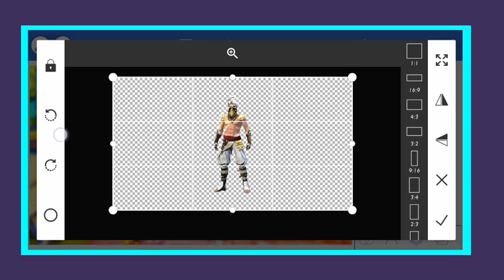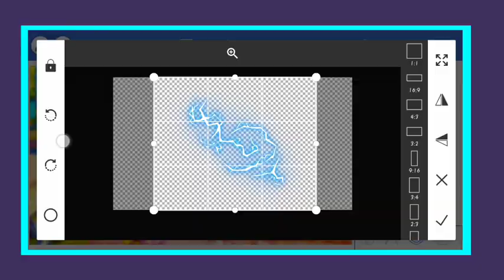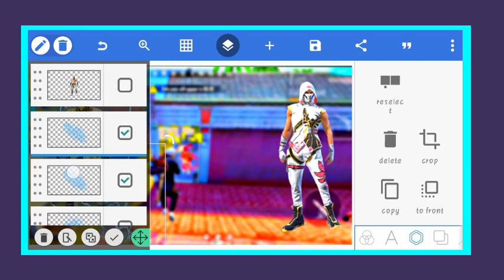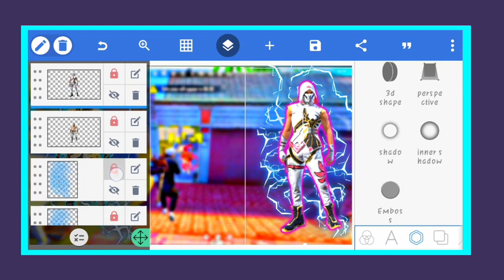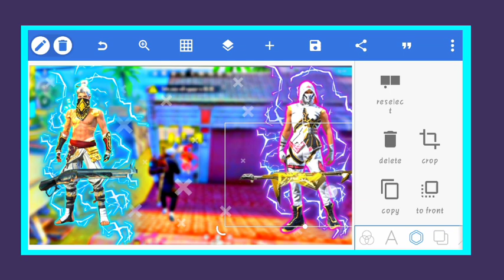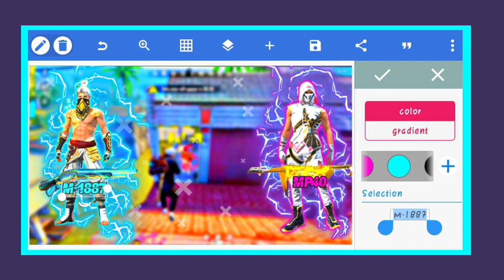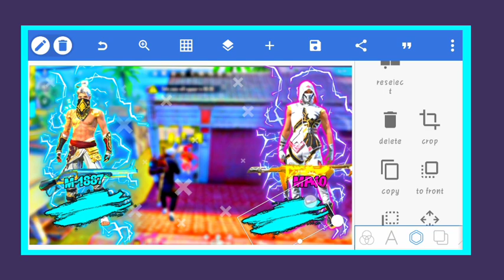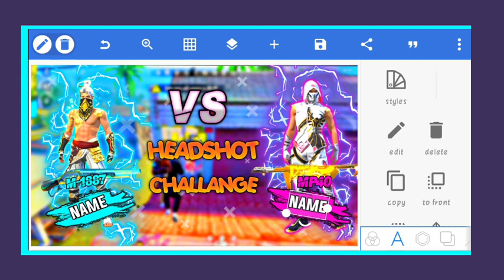How to make like gaming thumbnail | gaming thumbnail maker | #2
VIDEO TAITEL:How to make like electric shock thumbnail | tag thumbnail | gaming thumbnail maker| thumbnail

BACKGROUND MUSIC

1.how to make gaming thumbnail

Top gaming logo,I mad gun intro,the game infintz logo,the game infintz intro,Bron 2 kill intro, vinzinzo intro, freefire GAMING INTRO, freefire gaming logo,howtomakegaminglogo, howtomakegaminglogoliketsgarmy, tsgmann, tsgarmy, tsglegend, twosidegamerskejaisalogokaisebanae, gamingchannellogokaisebanae, garenafreefire, how to make a thumbnail like mg more, how to make a thumbnail like tsg legend, make thumbnail like mg more, make thumbnail like tsg legend, make a free fire thumbnail in android, how to make a thumbnail like two side gamer, mg more ke jaisa thumbnail kaise banaye, tsg legend ke jaisa thumbnail kaise banaye,
HOW TO MAKE THUMBNAIL LIKE TSG ARMY , TSG LEGEND | FREE FIRE KE THUMBNAIL KAISE BANAYE

thumbnail
youtube thumbnail
freefire
garena free fire apk
download game free fire
download free fire pc
garena free fire download
free fire uptodown
download free fire apk
freefire apk
garena free fire download pc